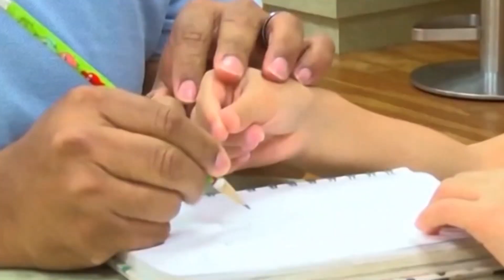MENORES NO CORREN PELIGRO DE CONTRAER COVID 19 AL REGRESAR A CLASES